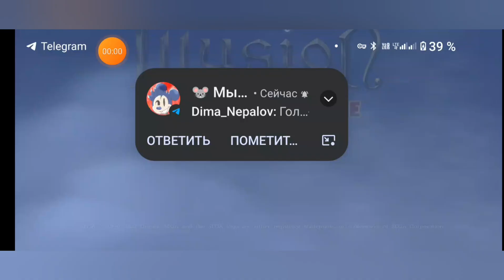Castle of Illusion Mickey Mouse